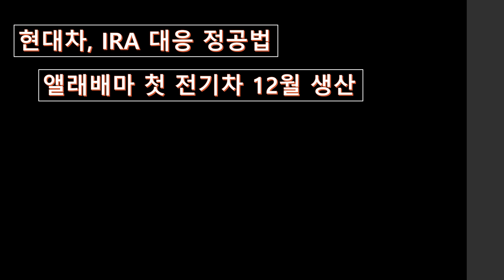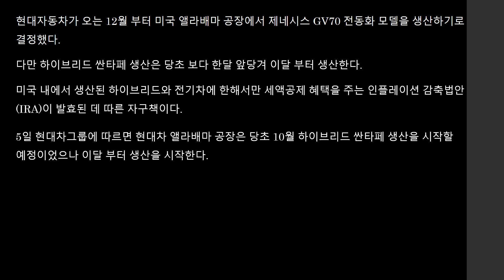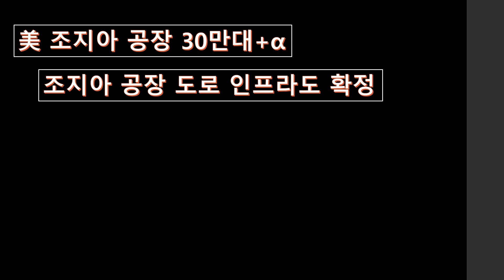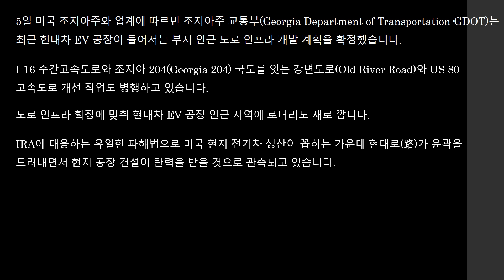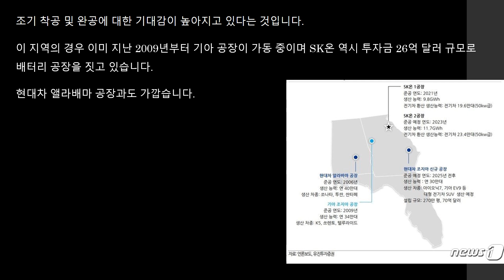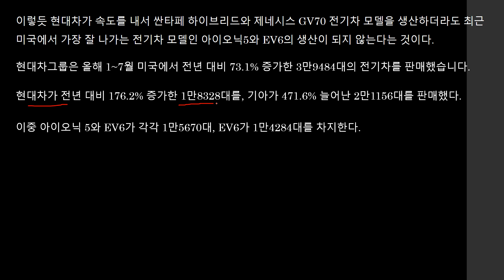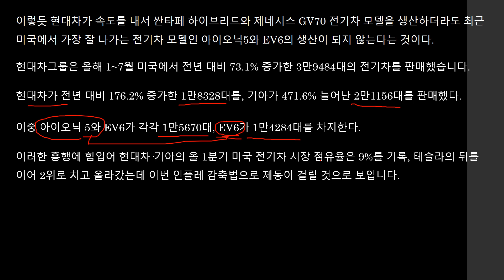현대차 IRA 대응 정공법 대응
현대차도 IRA에 정공법으로 대응한다는 방침이다.